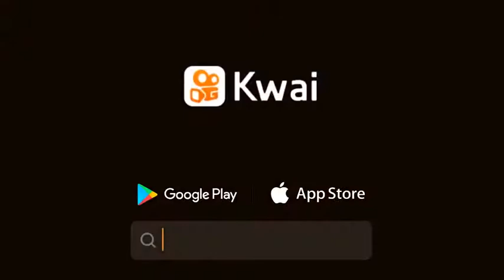7 de Marzo de 2021